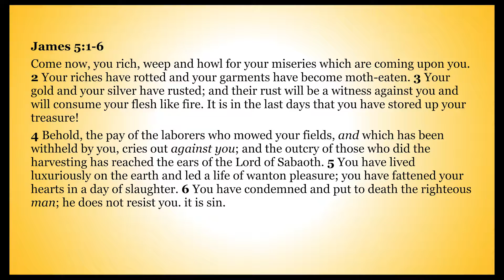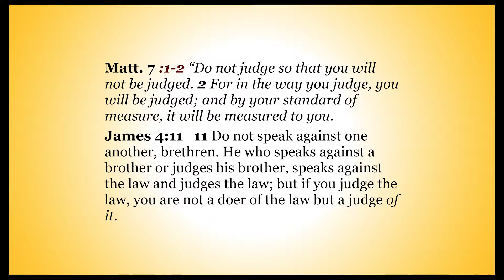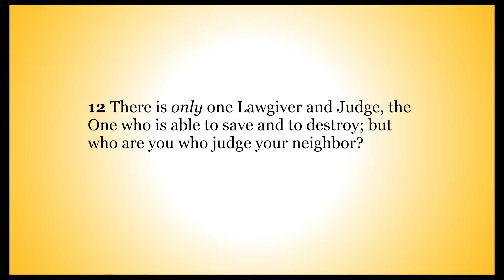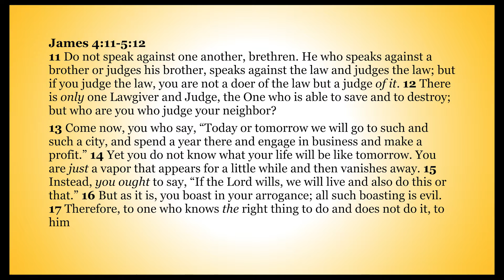Highland Sermon | What is your life? ( part one )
Pastor Timothy Robinson